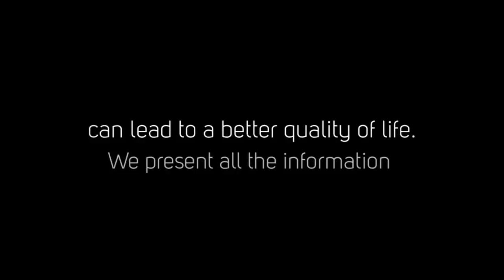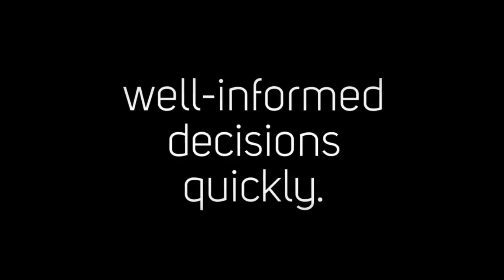best at home microdermabrasion machine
"TheHomeGear" aims to be a one-stop source for the latest lifestyle products for your home.

Our mission is to enable our readers lead a better life by making smarter choices with the help of in-depth reviews presented in a simple and transparent way.

We at "TheHomeGear" believes that sharing knowledge and giving honest opinion can lead to a better quality of life.

We present all the information in an easy to read editorials or reviews, top lists, comparison tables, how to's and useful tips so that you  can make the right choice quickly.

We want you to enjoy hassle-free life by having easy access to all the latest gears in the market in a simple and informative way that lets you take well-informed decisions quickly.